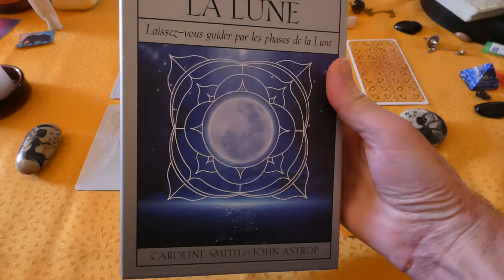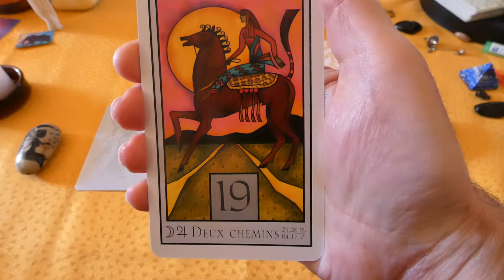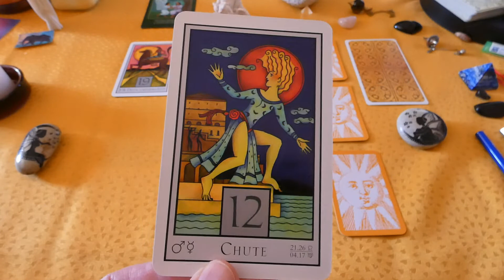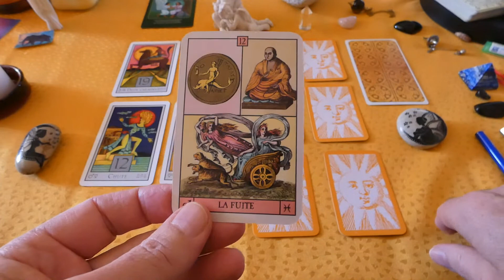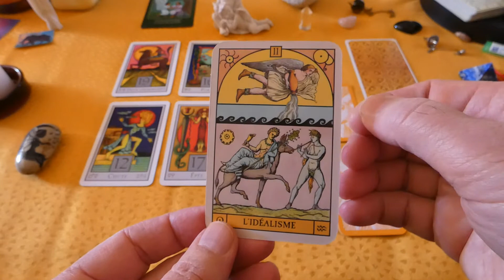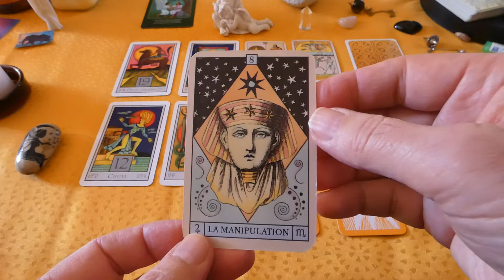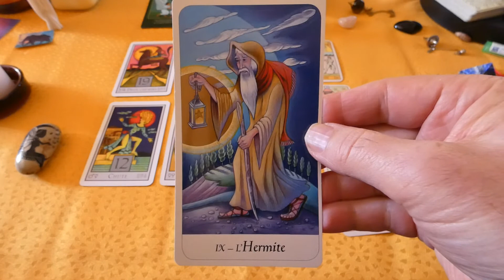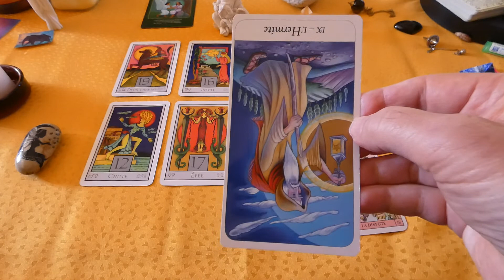Soupe pour les petits 24 octobre 2021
Soupe obligatoire pour les 4 à 11 ans?